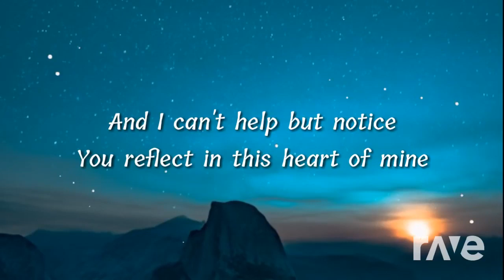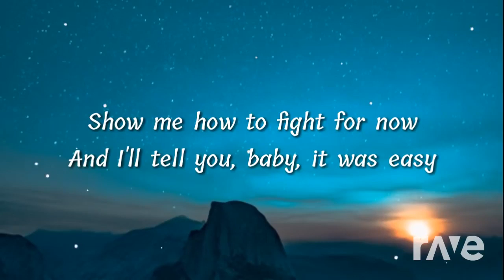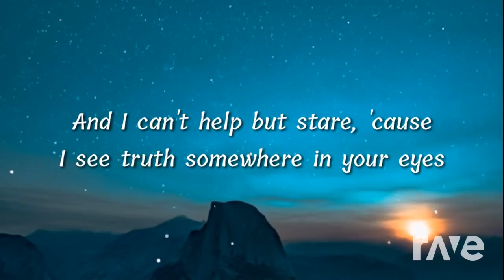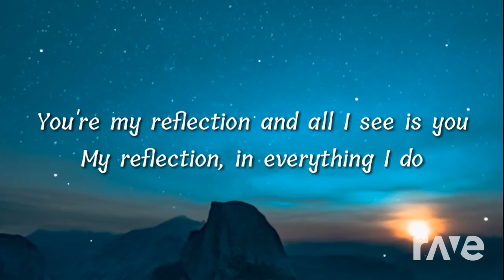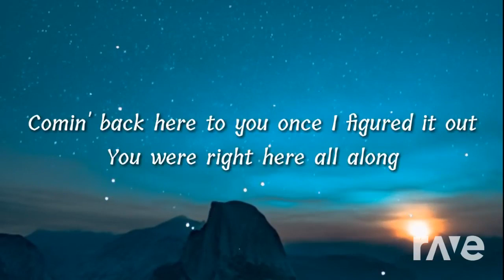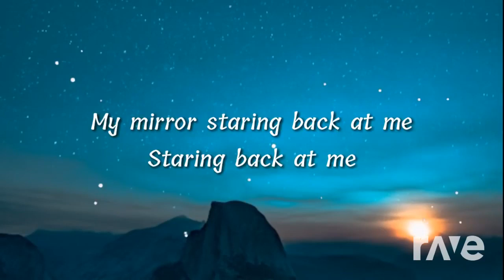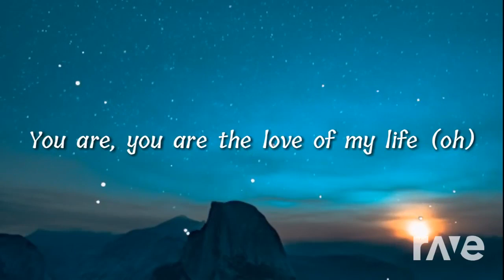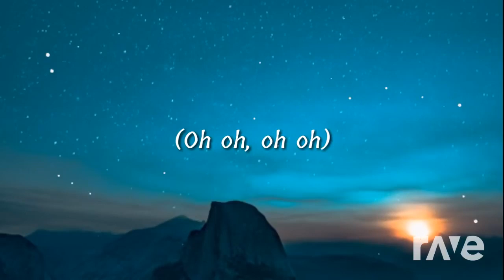Mirroror - Porter Robinson & Justin Timberlake | RaveDj